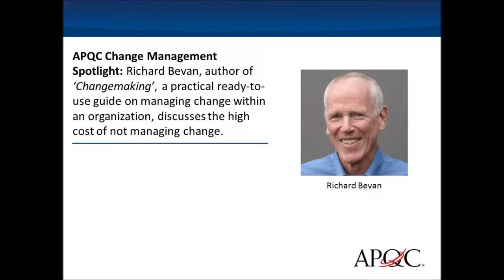APQC Change Management Spotlight: Richard Bevan on high cost of not managing change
Richard Bevan, author of 'Changemaking', a practical ready-to-use guide on managing change within an organization, discusses the high cost of not managing change.